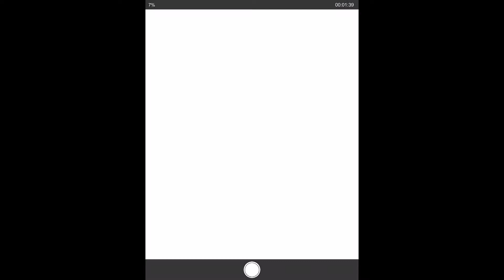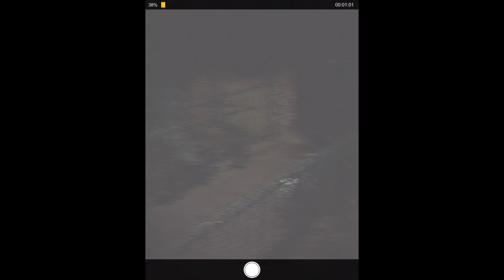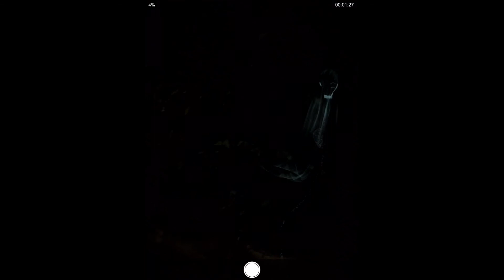Ghost Cam AR - Survive against ghosts using only your camera flash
Ghost Cam AR was fun for a few minutes, but the lack of a rewarding screen or scoreboard made it feel just like a cheap horror experience.
In this game, you need to eliminate ghosts and try to survive as long as you can. You eliminate ghosts using the only weapon you have, your camera flash. When a ghost is visible, aim at it and press the camera button. Make sure you pick up energy cells to refill the battery. IF the battery is empty, the game is over.

Here is a link to the game in the App Store